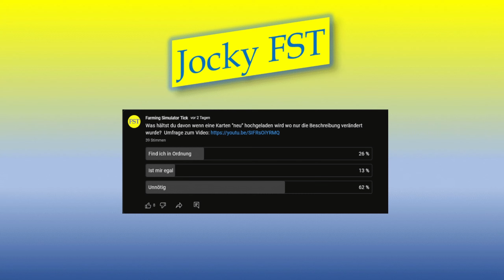LS22 MAP NEWS Update Landersum und weitere!!! 4.-6.3.23 (4 Updates) LS22 Mapvorstellung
Servus bei den LS22 MAP NEWS Update Landersum und weitere!!! 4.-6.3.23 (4 Updates) LS22 Mapvorstellung

00:00 Einleitung
00:13 Landersum
02:31 Mountain Hill 2022
04:25 NF Marsch 4fach
06:44 West End 64X
08:51 Umfrage

★DL-Seiten★

NF Marsch 4fach V2.6.1
Forbidden Mods: